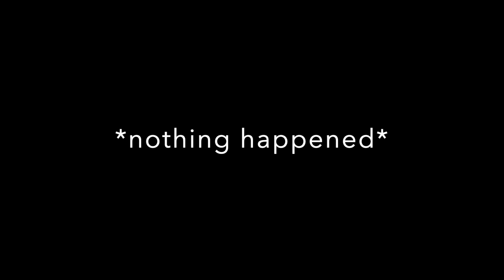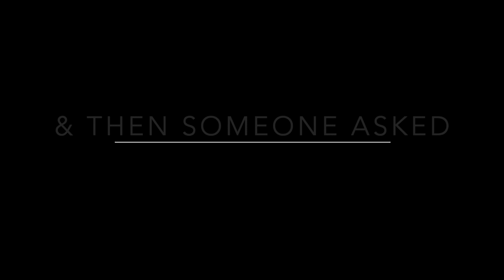Intern Vlog 2: Choir & Such